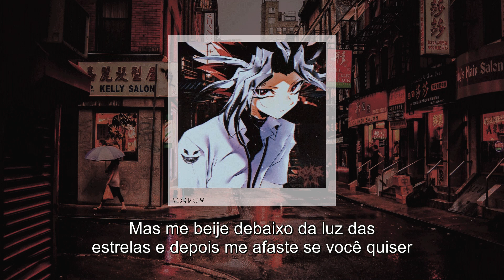softheart - purple (prod. killedmyself) (legendado)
SOFTHEART

KILLEDMYSELF

Lyrics

Hold, hold it like I hold my smoke
Stupid baby oh I know
No dose that could numb my soul
In my bed I lie, in the dead of night
Nothing really warm my cold
Feelings that I can't control
I wish someone would've told me love was so hard
And it's getting so old

Baby, meet me where the road ends
By the freeway I'll be waiting to see your face
Make my knees shake
Baby leave me in the dark
Just let my heart break
Kiss me underneath the starlight then push me away if you want to
Heart eyes, if it's not right, I'll replace it
Restart like I got one life, I won't waste it
I don't talk, I just sing a lot, never say shit
Baby, money is the only thing I'm ever chasing

Want no love, fuck
Giving myself to someone else, can't even look after myself
Stuck in place, can't even get out of my suffering
Now that I'm growing up, just live with the depression, like it's nothing
Been this way too long to stop it

Meet me in the nighttime, see me in my real form
She said whats your life's price, wanna make a deal for it
I feel like a ghostboy, keep myself clear
You can probably see more of me than when I look in the mirror
I feel like I'm too close to the edge
Might fall with my friends
Who knows if I had any at all
Built the walls too tall
I don't pick up the phone when they call

I don't really need no grow up
Keep talking about me, I'll blow up
We're all just people, so what